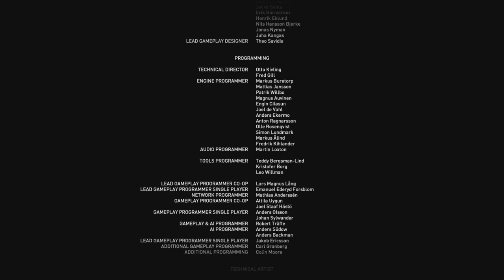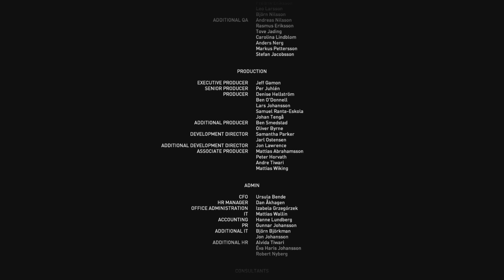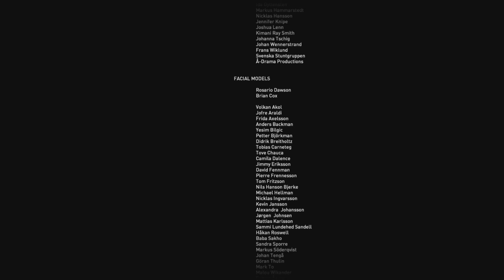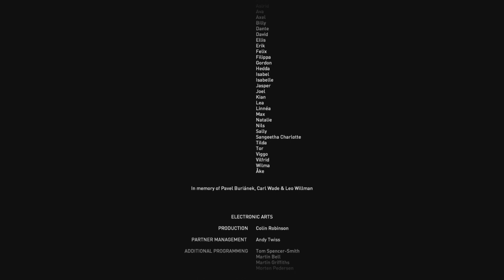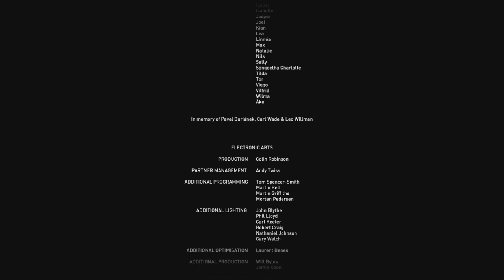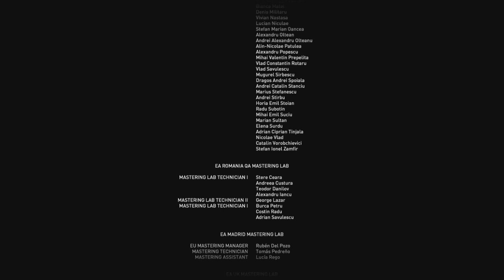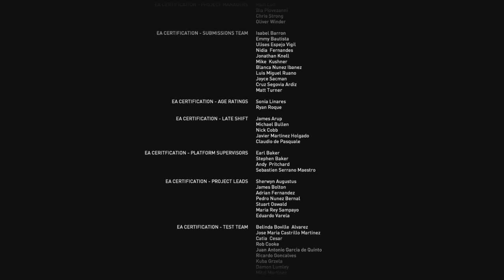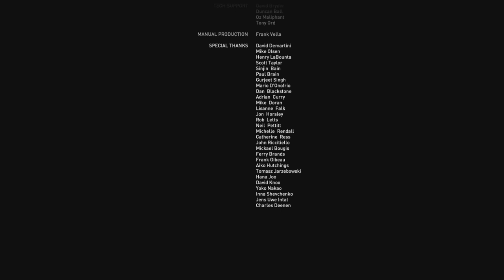Syndicate (Game Movie)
Syndicate is a first-person shooter video game developed by Starbreeze Studios, released on February 21, 2012 for Microsoft Windows, PlayStation 3 and Xbox 360 platforms. It is a reboot of the Syndicate series developed by Bullfrog Productions, changing the genre from a tactical shooter to a first-person shooter.

In 2017, the Eurocorp mega-corporation is born after the world's largest corporate merger. In 2025, Eurocorp releases the DART chip, a neural implant that allows users to access the dataverse and makes most electronic devices obsolete. As a result of the DART chip, the world is no longer ruled by governments, but by large mega-corporations known as "Syndicates". However, only half of the world's population embraces the chip, while the "unchipped" are abandoned and denied the same benefits afforded by their chipped counterparts. Furthermore, corporate espionage for dominance between Syndicates becomes the norm, resulting in the creation of "Agents": bio-engineered and chip-augmented enforcers who protect the interests of their corporate masters.

The game is set in 2069 and you are Agent Miles Kilo, EuroCorp's latest agent equipped with the new prototype DART 6 chip.

Kath Soucie - The Dart-voice
Brian Cox - Jack Denham
Rosario Dawson - Lily Drawl
Michael Wincott - Jules Merit
Shawn Michael Howard - Kris "Logos" Delaney

Director: Neil McEwan
Writer: Richard K. Morgan
Designer: Andrew Griffin
Edited by Eagle 6355

Developed by Starbreeze Studios